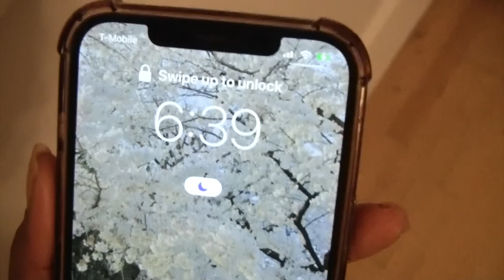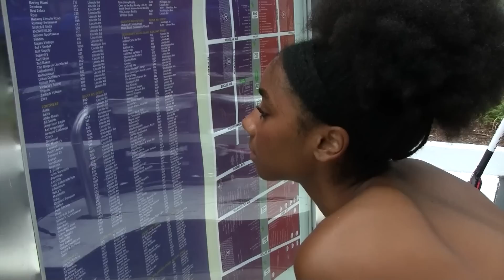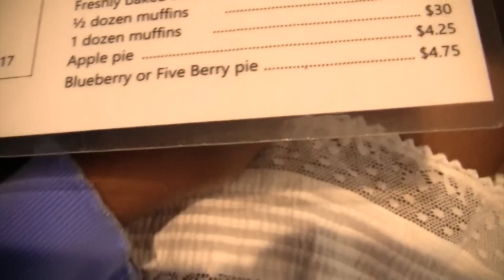I'm pretty, successful, liberated and loving it!!